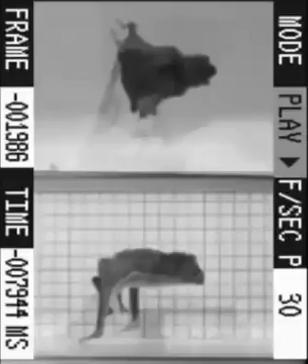Vampire Bat Gallop